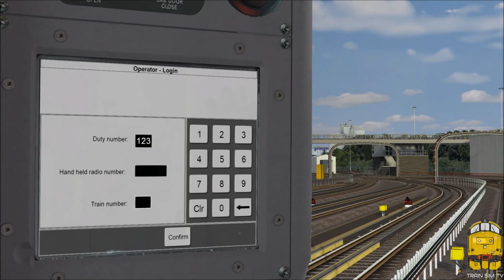Train Simulator 2020: Uxbridge Branch Signalling Guide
This tutorial video is intended to aid users along the Uxbridge Branch signalling of the Just Trains Metropolitan Line. Tom talks you through all the complex signals you will encounter along the way. You will get a description of what you need to be doing and the signal ID throughout.

Check out Tom on Twitch,Wednesdays and Fridays at 19:30: